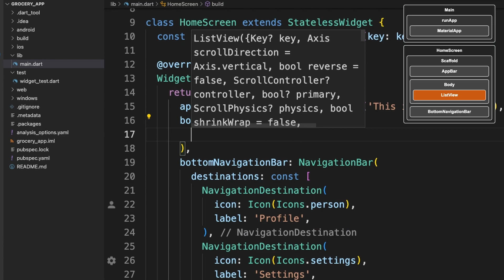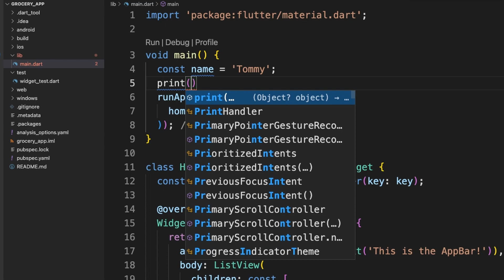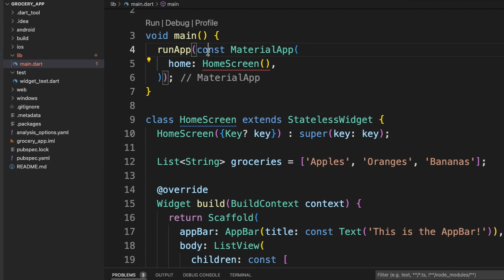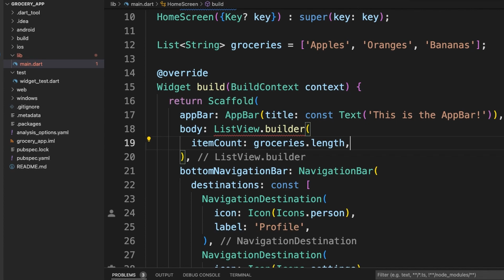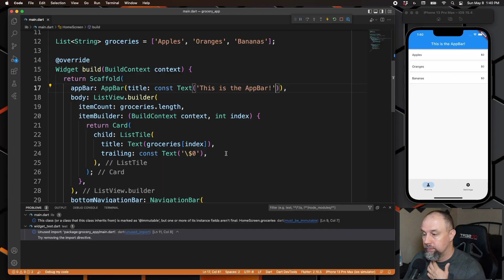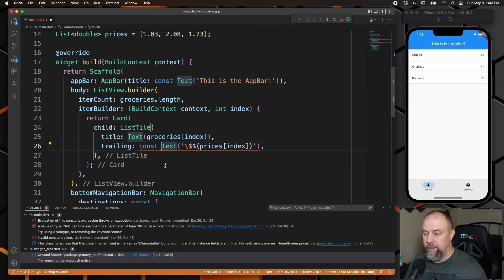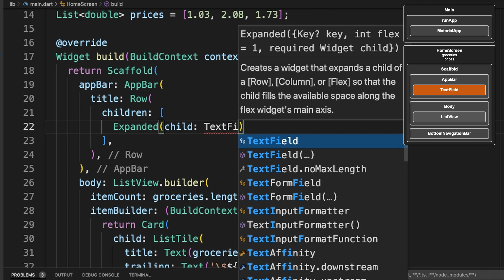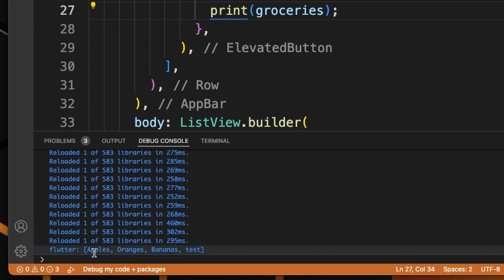Using a ListView to add a Grocery List (Flutter App From Scratch: Grocery List App, Episode 4)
In Episode 4 we take the information we got from Episode 3 about variables, lists and Maps to create a grocery list filled with dummy Groceries and dummy prices.  For the list we start with a ListView and then we convert it to a ListView Builder. After the ListView we add a TextField and ElevatedButton to prepare to be able to add groceries to our list. We also discuss constants and briefly discuss for-in loops.

00:00 Intro
00:30 Creating the Basic ListView
01:06 Constants
02:04 Filling the ListView with a List
03:24 Converting to a ListView.builder
04:37 adding a ListTile and Card
05:25 adding prices to the ListView
06:45 adding the TextField and ElevatedButton
08:05 testing adding a grocery item to the list

SanDisk 1TB SSD
Elgato Cam Link 4K
Logitech G600 Mouse
Logitech G Pro Keyboard
Macbook Pro M1 13"
Neewer Mic Arm
Davinci Resolve
Adobe Photoshop Elements